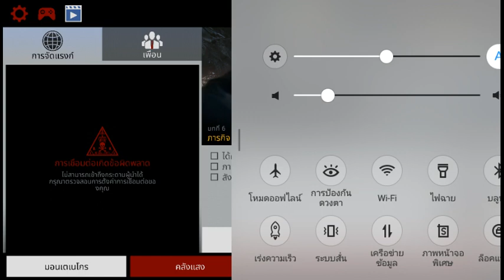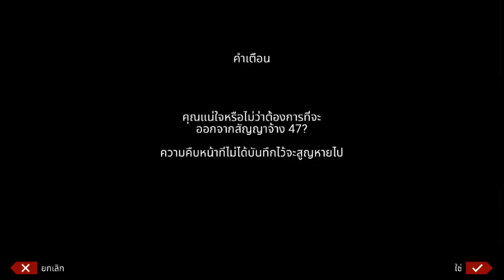ฮิตแมน สไนเปอร์ (Hitman sniper)》อย่าฝืน - Chapter 6 [4/5]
โหลดเกมส์มือถือได้ที่ Google Play》
ส่ง FANART[FA] ได้โดย NINEFANART และ @Ninecastergames ใน Twitter เลยครับผม ไม่เฉพาะเกมส์นี้เกมส์เดียวเกมส์อื่นก็ได้

ดูสนุกคอมเม้นไว้เลย พลาดอะไรไปก็บอกกันด้วยน่ะครับ
ขอบคุณที่สนับสนุนกันมาถึงตอนนี้

ไปล่ะ Ｏ(≧▽≦)Ｏ

NINECASTERGAMES - 2018